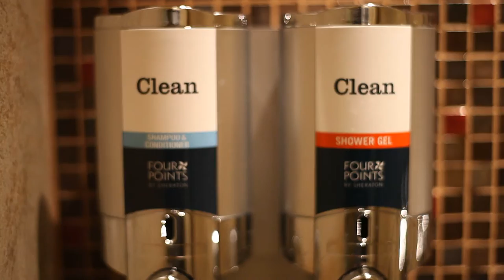Four Points by Sheraton Kecskemét promo film 2013